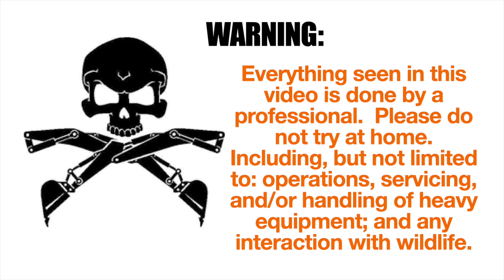The Vogtle Job: Day Seven: Clearing Land with a Case CX210D Excavator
In this episode I continue clearing land at the Vogtle job.  I take down and process a decent sized red oak.  I also go into detail the different things to look for when taking down bigger trees.  New episodes will be airing Monday - Friday at 5:30pm.